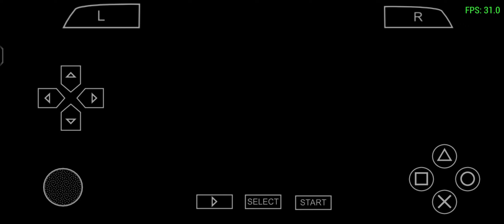NARUTO SAGE VS ALL PAINS in Naruto Shippuden Ninja Impact in PPSSPPmobile